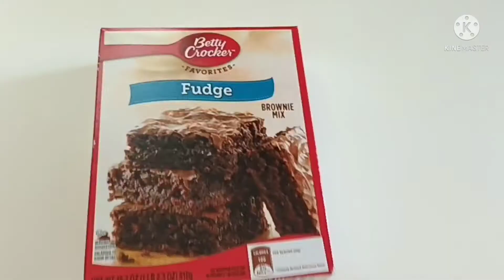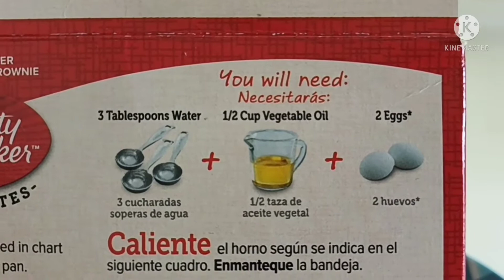LET'S MAKE YUMMY BROWNIES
easy and simple to make